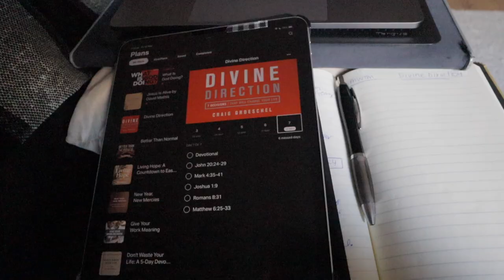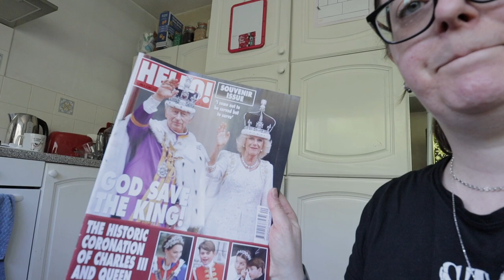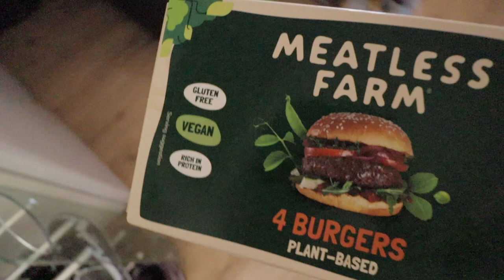Morning Routine | Morning Quiet Time | Therapy Update | Chatty Catch Up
Hey friends!

Sharing openly about my mental health journey and how I'm getting my life back on track after walking away from a life that wasn’t healthy.

In today's vlog, I share my morning and quiet time routines and update you on what’s been uncovered in a recent therapy session!

Keep up to date on what I’m up to;

*By clicking this link and signing up, I will receive credits for free months and personal discounts.